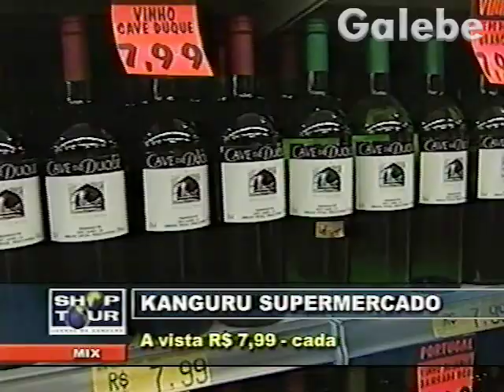KANGURU SUPERMERCADO PAULO VERONEZI GALEBE 14 12 2001 3